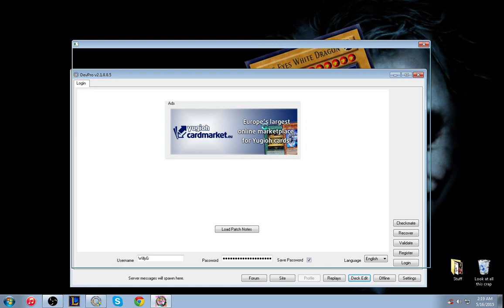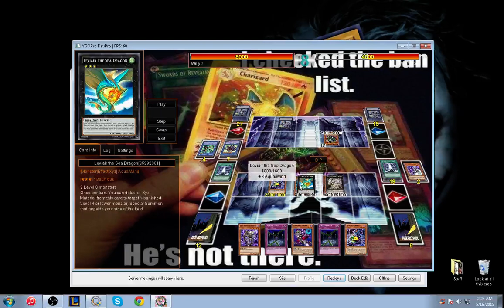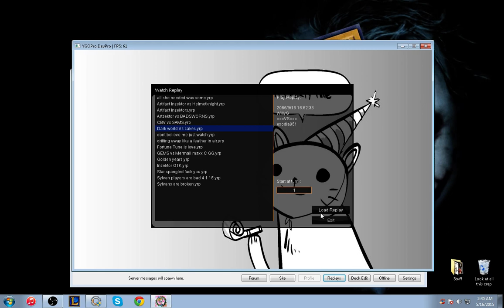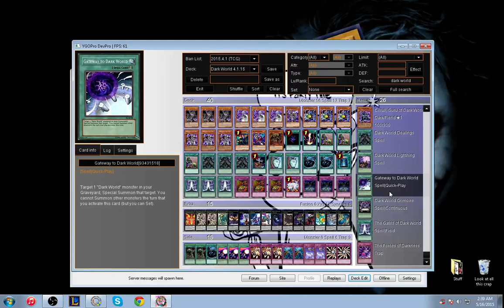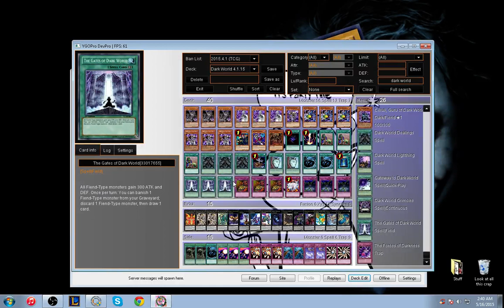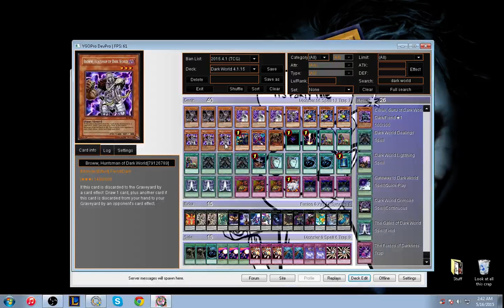[YGO] Dark World Replays + Discussion May 2015 Ft. WillyG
I've been working on a consistent Dark World build ever since Qliphort came out, and I've found a build that really suits me. The first time I ever topped at a local event, I was playing triple Dark Smog and triple Beijje!! Let me know your opinions and or concerns in the comments section below!